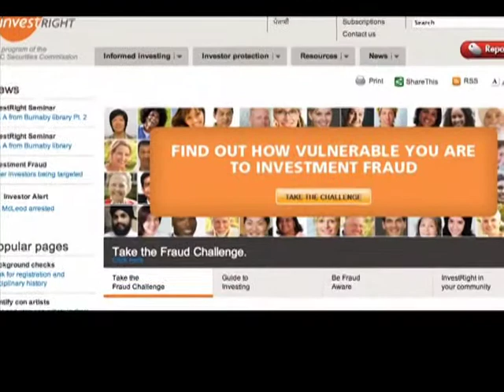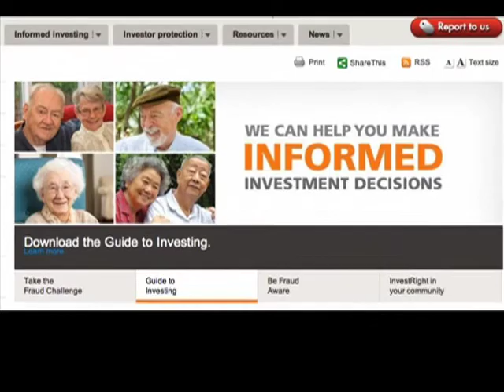Consumer Update June 2012